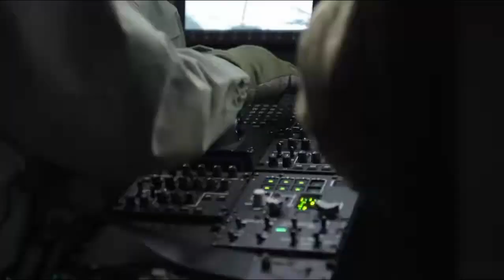Team FF150 held Deck Landing Qualification together with AW159 Wildcat Anti Submarine Helicopter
The Philippine Navy (PN)'s first missile frigate, BRP Jose Rizal (FF-150), is now qualified to land and receive on its flight deck the AgustaWestland AW-159 "Wildcat" helicopter, which is the ship's partner in locating and hunting down hostile submarines.

"Traversing the path of fleet interoperability, Team FF-150 held deck landing qualification (DLQ) together with the ASW (anti-submarine warfare) 'Wildcat' Helicopter AW-159 (NH-441) last 09 August 2022," the ship said on its Facebook page Thursday night.

The DLQ is a part of a series of flight deck operations to further test and improve existing procedures, check connectivity, system integration, and leveling of officers, pilots, sailors, and aircrew on flight operations.